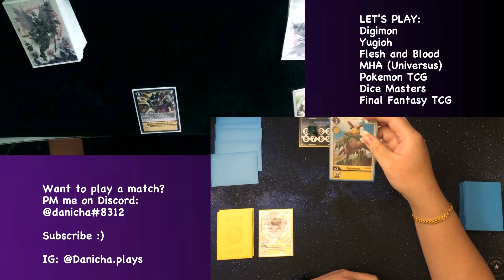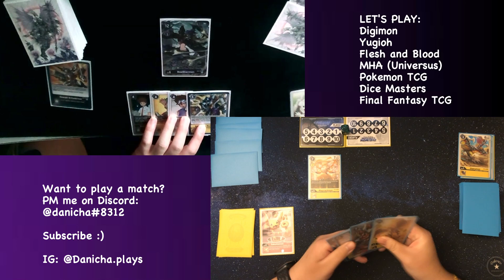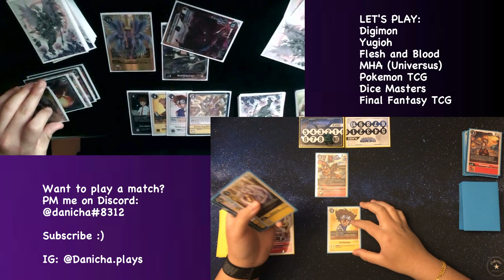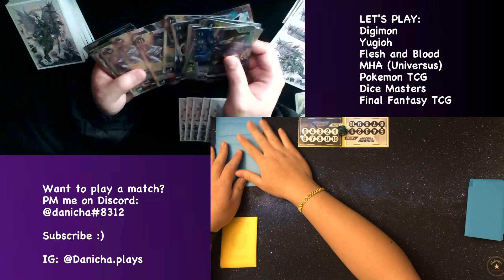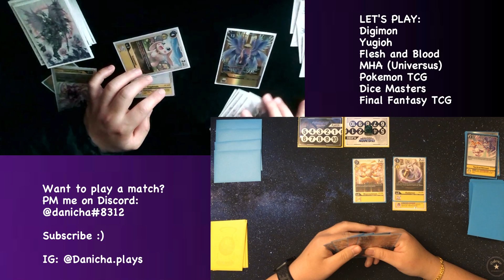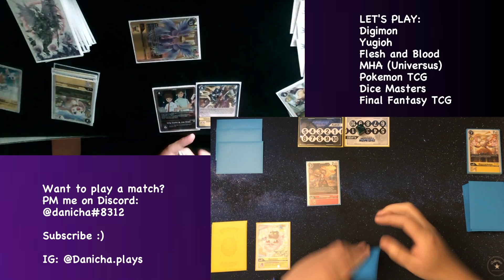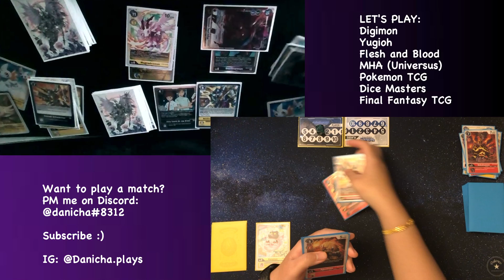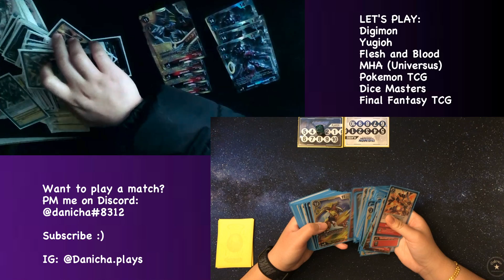Digimon Discord Match #1 | Danicha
Feel free to let me know if I've made any mistakes and I'll be happy to make a note.